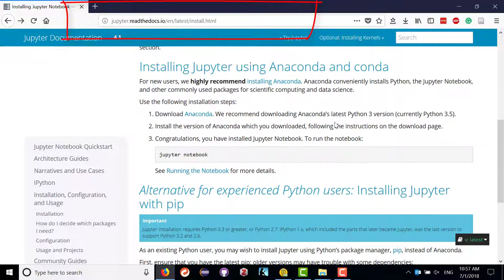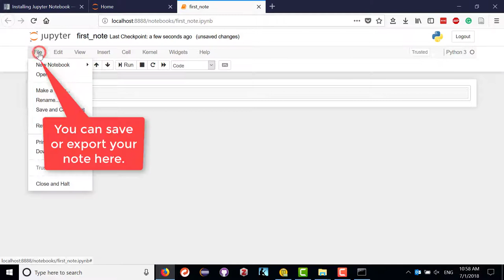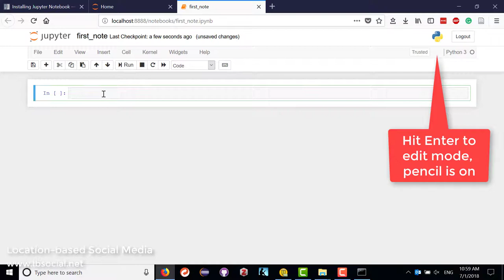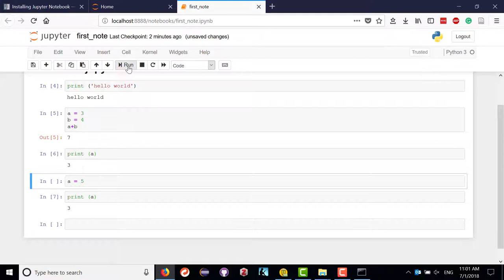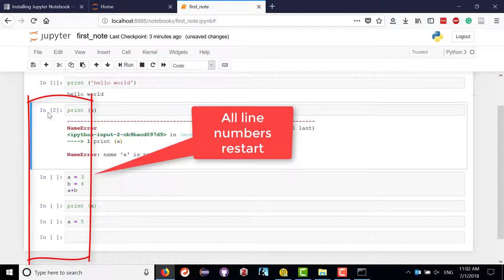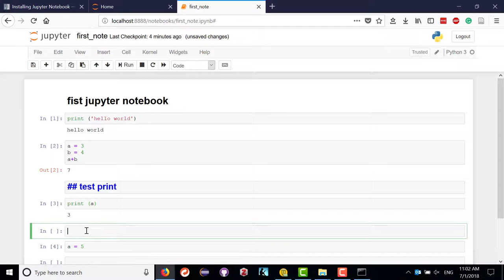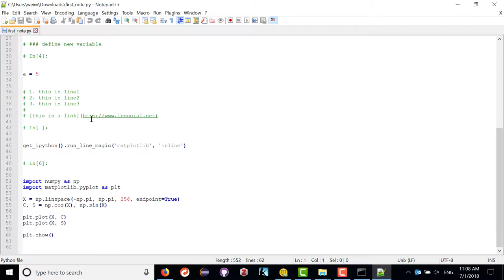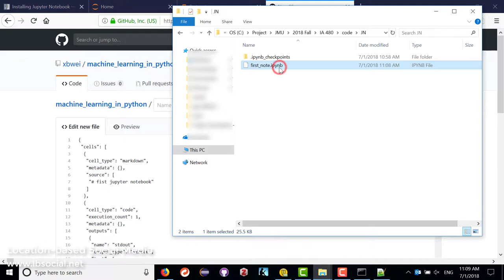Jupyter Notebook Quick Start Guide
Introducing how to install Jupyter Notebook, edit python codes, switch cell orders, create visualizations, and share your note with others.